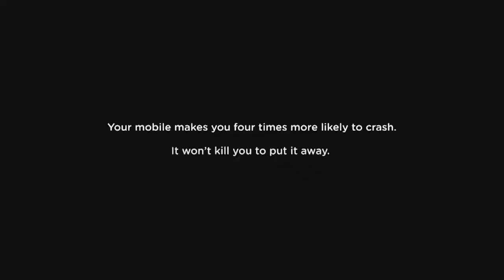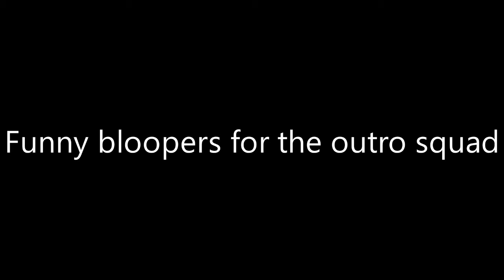OFFICIAL GTA 6 TRAILER SHOWCASE! ROCKSTAR GAMES GTA 6 TRAILER IS HERE!!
Big things coming soon

Follow me down below to be updated on whenever I release new videos, open lobbies, and more!
ADD ME! This will give you a chance to join my livestreams and will let you possibly be featured in my gameplay for new videos!
PSN ID: trskss
Steam: trskss
Xbox: acousticbdawg (Forza Only)
Have a great day everyone, I appreciate all of your support!